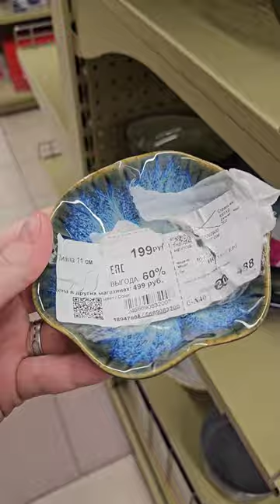Посуда из магазина familia ☕🤗